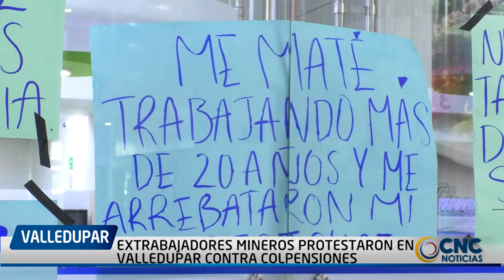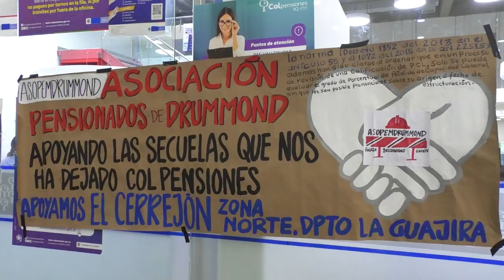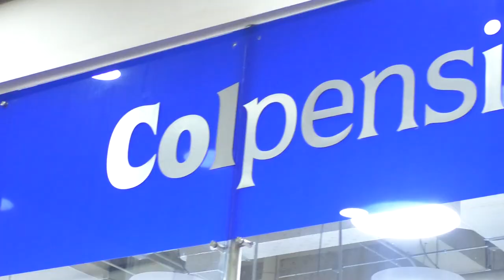EXTRABAJADORES MINEROS PROTESTARON EN VALLEDUPAR CONTRA COLPENSIONES POR PÉRDIDA DE PENSIÓN